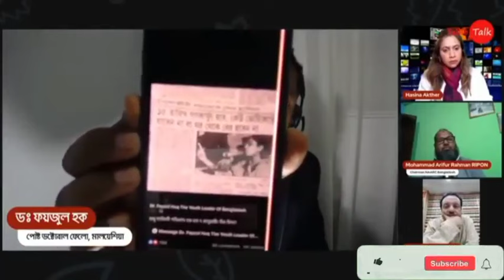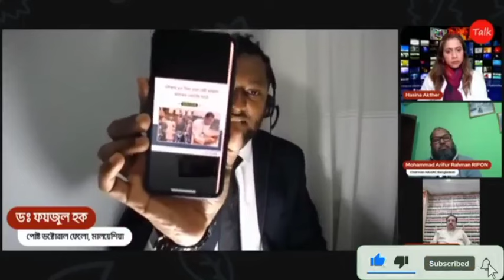পুলিশের গাড়িতে দলীয় পোস্টার দিয়ে ভোটের প্রচার।প্রধানমন্ত্রী আমাকে বাঁচান বিএনএম প্রার্থী